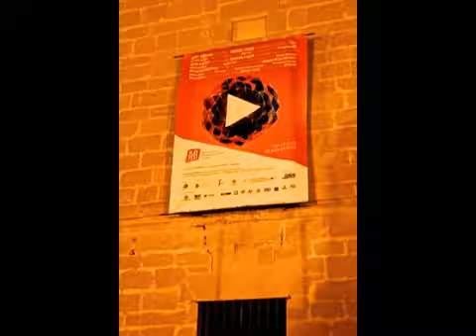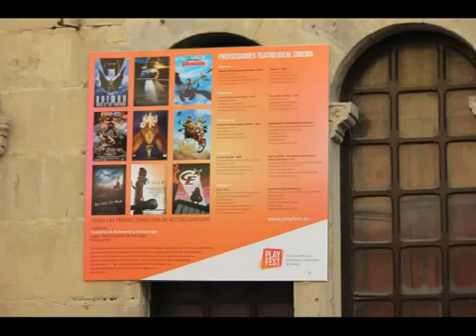Dynamic Music Partners enjoy the sights, sounds and fans of Spain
Dynamic Music Partners Lolita Ritmanis, Michael McCuistion & Kristopher Carter with Lily Wong, engineer Mark Mattson and orchestrator Larry Rench took a break from PlayFest to experience the sights and sounds of Spain. From touring the Alhambra Palace in Granada to a local tour of Úbeda landmarks and visits to Madrid and Seville, there was ample opportunity for inspiration. Seeing the concert venue for the first time with David Doncel Barthe, Sergio Rivas Ortiz and Oscar Rivas Ortiz was especially exciting - it is an absolutely beautiful location. The following morning it was back to PlayFest as DMP held a special panel for fans of their many animated television shows. It was a wonderful opportunity to connect with fans of all ages from many different countries; the many series that DMP have written the music for have been broadcast in several different spoken languages, but the one common language between everyone present was the universal language of music.